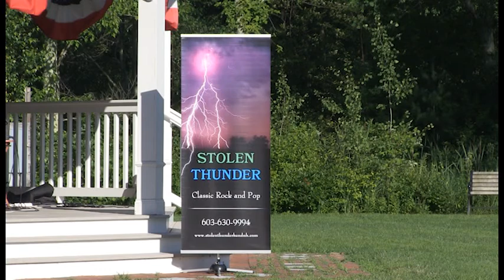Concerts in the Park - Stolen Thunder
2017 Summer Concerts in the Park presented by Bedford Parks & Recreation: Stolen Thunder

Bedford Community Television is Bedford New Hampshire's local community access television station.  You can view BCTV programming on three different channels.  Channel 16 is for public programming; Channel 22 is for government programming, and Channel 23 is for school related education programming and school board meetings.

Live streaming programming and Video On Demand for all three channels can be viewed through the station’s